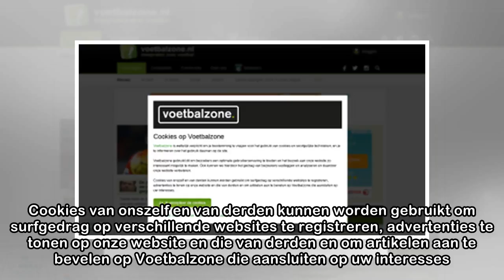Cookies op Voetbalzone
Voetbalzone is wettelijk verplicht om je toestemming te vragen voor het gebruik van cookies en soortgelijke technieken, en je te informeren over het gebruik daarvan op de site. Voetbalzone gebruikt di...